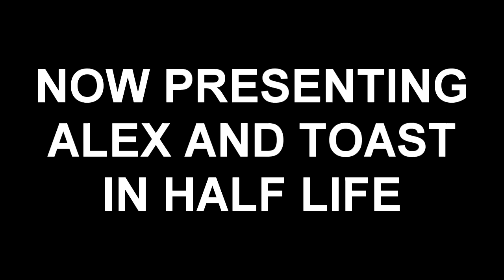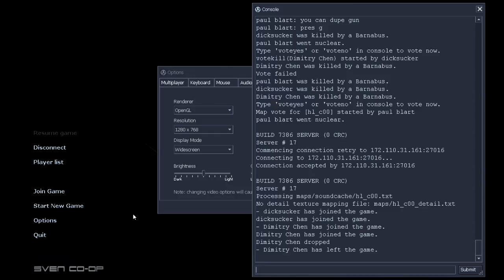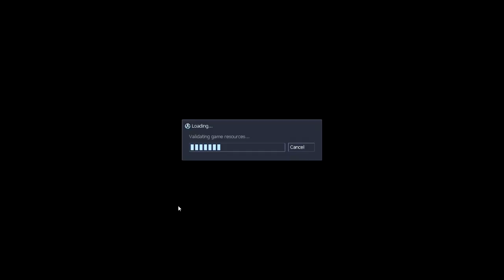sven again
hey guys sorry its been like a couple wweeekkksss. I had a different vid planned for this week but i have to re render it so heres more sven
The music in my intro is done by LDUK music.